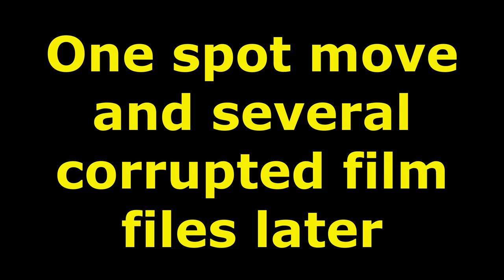Winter Fishing a MASSIVE DAM!! (Big Fish)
My first day on a new stretch of river, and it was absolutely awesome!

Boat Cooker